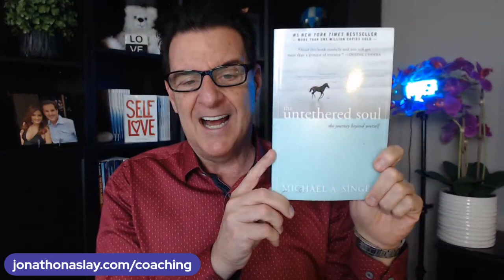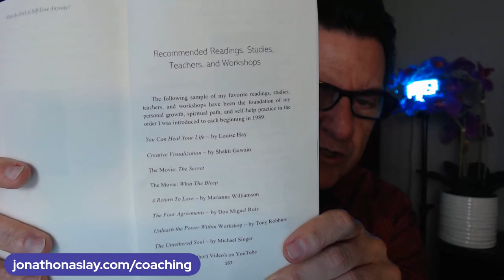Use THIS Technique To Attract A High-Quality Man